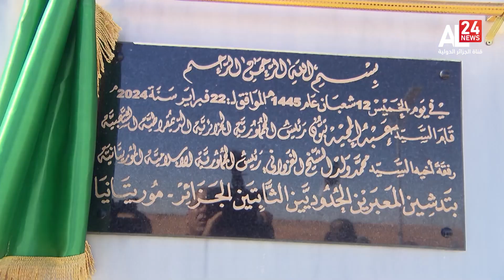Algérie – Mauritanie | inauguration et lacement de plusieurs projets stratégiques communs